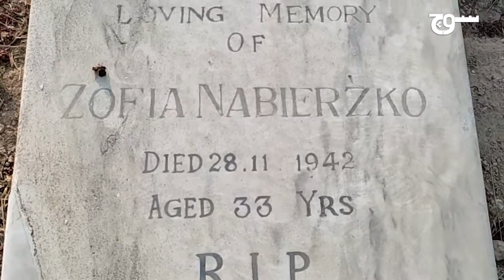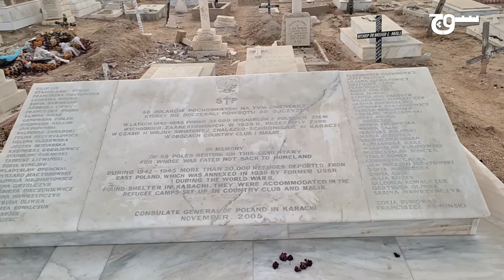Gora Qabristan | Poland | History | Karachi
کراچی کے گورا (مسیحی) قبرستان 58 قبریں پولینڈ کے شہریوں کی بھی ہیں۔ یہ لوگ کراچی کب اور کیوں آئے، اس کے بارے میں تاریخ اب تک خاموش ہے۔ دیکھیے ہماری یہ رپورٹ: